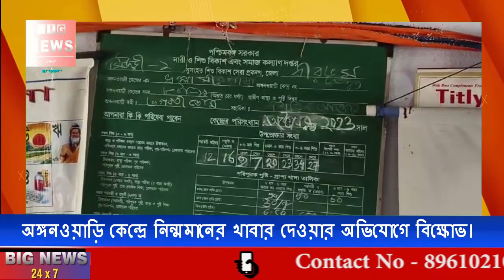অঙ্গনওয়াড়ি কেন্দ্রে নিন্মমানের খাবার দেওয়ার অভিযোগে বিক্ষোভ।